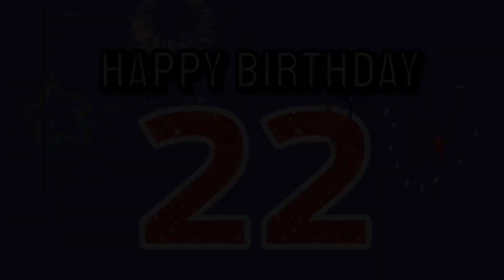Birthday Eve 22 - Old Age in Review 21 Mega Mix ♫ COUNTDOWN VIDEO for DJs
21 was the best Age Ever!
I am so Looking forward for My 22nd Birthday on Wednesday, 12 July! 🌟✨🎊💖 🎂 🍨